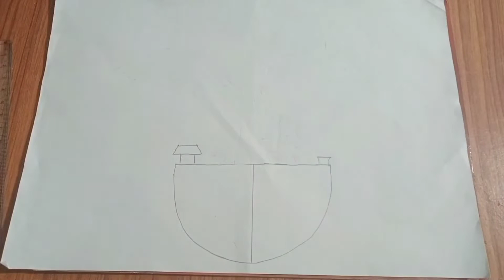How to draw save tree./save tree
how to draw save tree and save environment poster drawing
How to draw save tree easy
save tree drawing
save tree drawing easy